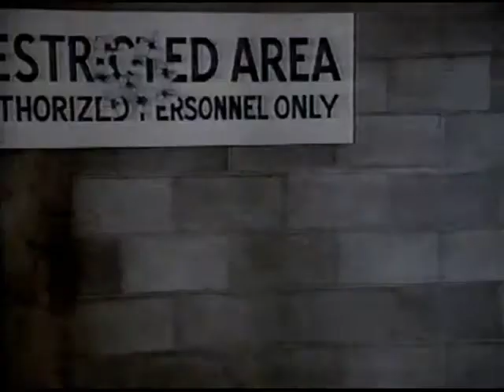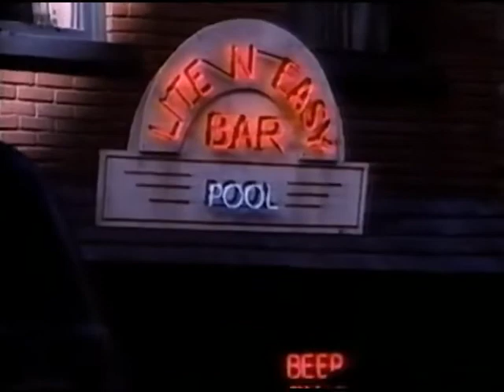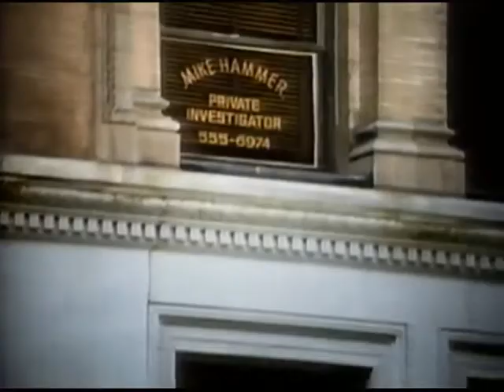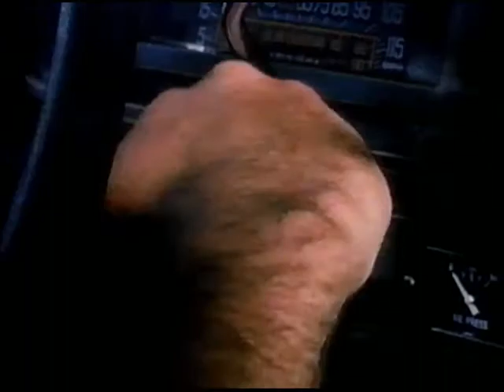DadTV's Clip of the Day: 'Mickey Spillane's Mike Hammer' S02e04 "Cat Fight" (1984)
In this episode, Mike believes his friend's murder may have something to do with a dead mobster. The only clue comes in the form of the gangster's will, which was distributed in the form of a puzzle to three women who can't get along. Recurring characters in this episode include Moochie. Notable guest stars - Barbi Benton, Lou Ferrigno, Rebecca Holden, Ann Turkel.

Again, this is a RE-Post. I found this gem while searching for all things pertaining to Mike Hammer. Here is the fourth episode from the second season to one of the 1980's best crime shows on T.V.